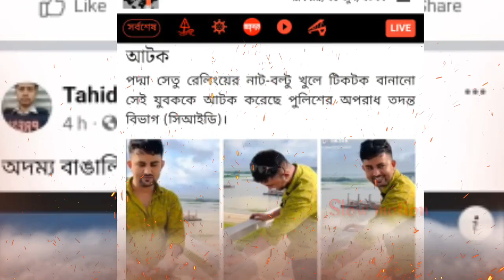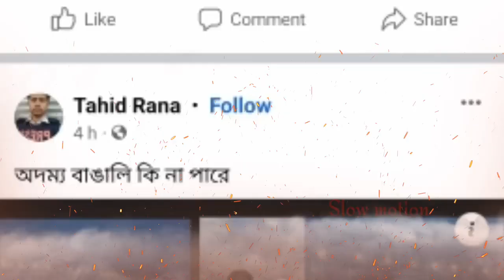পদ্মা সেতুর নাট বল্টু খুলেফেললো পটুয়াখালীর বায়জিদ তালহা। পরিকল্পিত কাজ নাকি ষড়যন্ত্র??